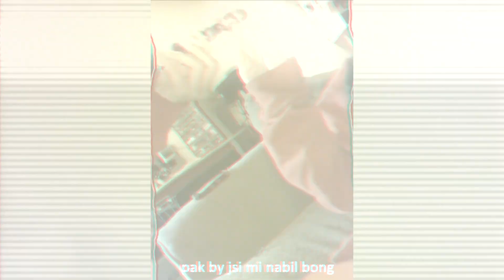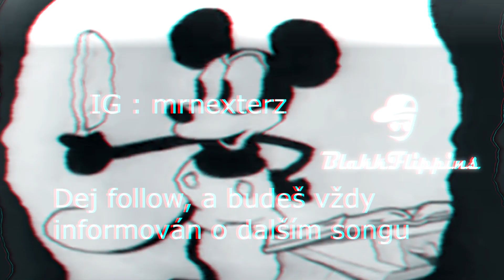DmK - PÁLÍM SHIT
★★★ DŮLEŽITÉ INFORMACE ★★★

╚ KE STAŽENÍ:
Android: Již brzy...
IOS: Již brzy.

╚ VIDEO/MUSIC:
➸ Text: DmK
➸ Rap: DmK
➸ Mix/Mastering: AyDee
➸ Video: ItzAdam

O spolupráce nám můžete napsat na naše sociální sítě nebo nám napsat na náš email.

BlakkFlippins 2k

╚ Titulky/Subtitles: